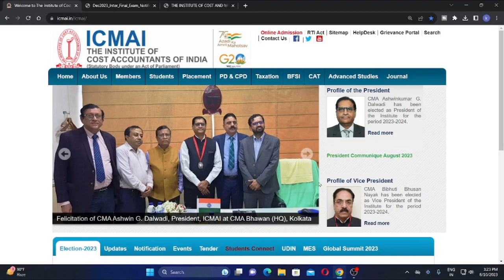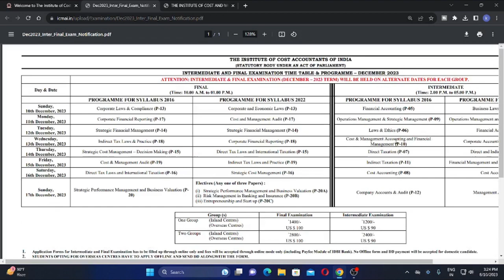icmai december 2023 exam form out for all cma students